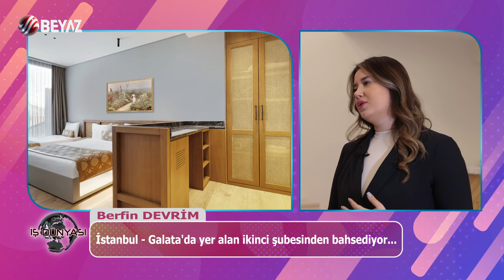Pera & Galata Rasso Boutique Hotel - Berfin Devrim